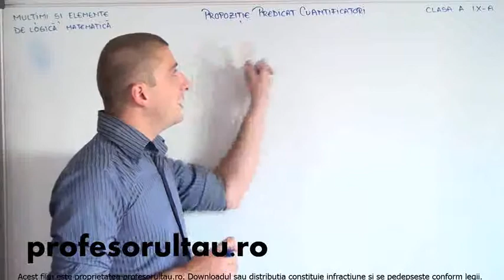17 Multimi si elemente de logica matematica propozitie, predicat, cuantificatori partea 2